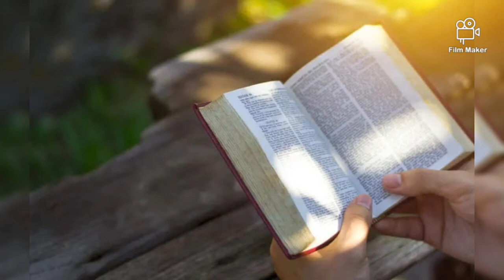Župni zbor Gospe od Ružarija, Drniš: Misa, I. Glibotić - "Gospodine" & "Slava"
🎶Mješoviti zbor župe Gospe od Ružarija, Drniš🎶

Misa, I. Glibotić:
▫️"Gospodine"
▫️"Slava"

F. Schubert:
▫️"K'o košuta"